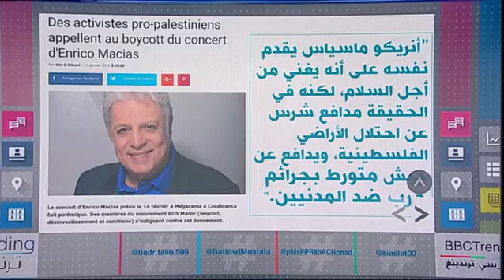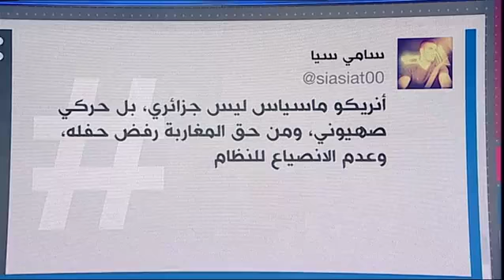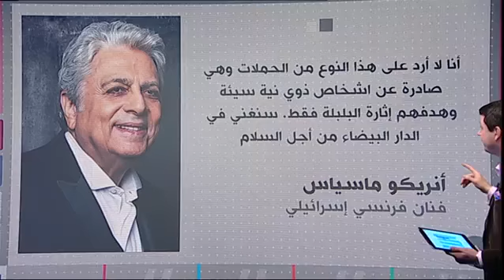مطرب يهودي جزائري الأصل يثير ضجة بسبب حفلته في